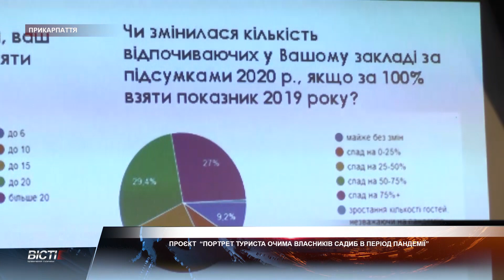Портрет туриста очима власників садиб в період пандемії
"Портрет туриста очима власників садиб в період пандемії" - під такою назвою завершився проєкт , який втілювали ГО " Еталон" , університет Короля Данила та відділ туризму Івано-Франківської ОДА.Впродовж кількох місяців відбувався моніторинг результатів туристичної активності в нашій області , зокрема , відпочинку в садибах зеленого туризму.